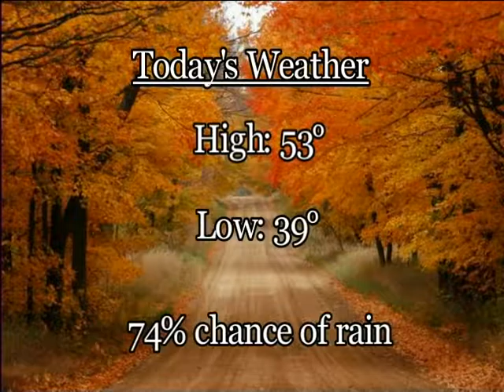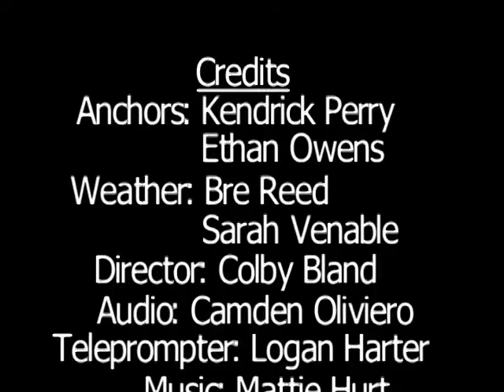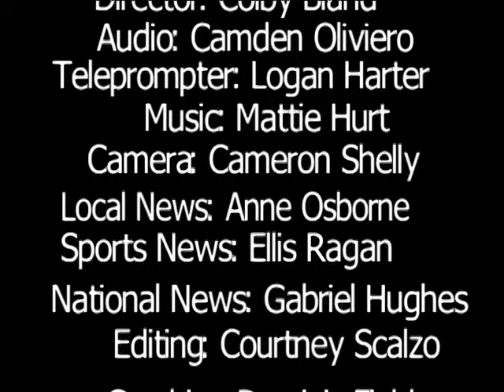12 6 16 Viking News